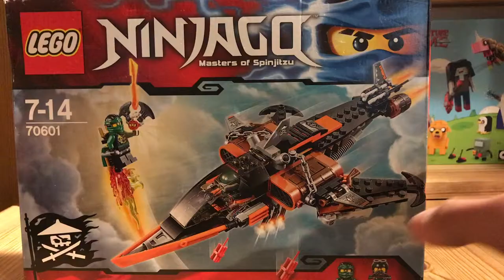Lego 70601 Sky Shark Lego Ninjago